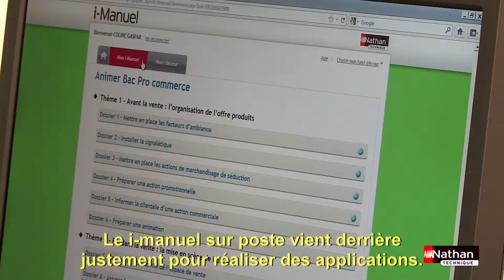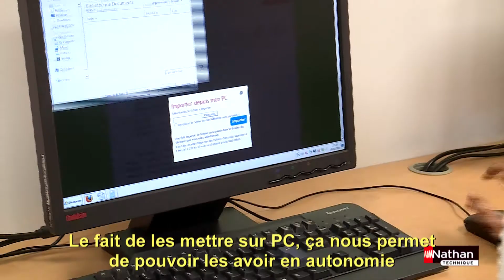i-Manuel : Témoignage Enseignant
Témoignage de Mr Boudoudouh, enseignant en classe de Bac Pro Commerce, qui utilise le i-Manuel depuis 3 ans !